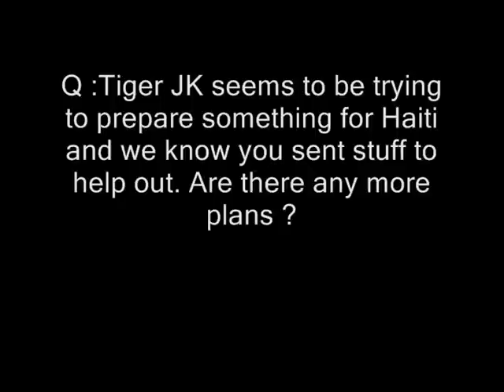Epik High @ MIDEM 2010 Part 15 : "If something goes wrong in this area, it affects everybody"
Tablo explains the importance of getting aware of what's happening everywhere in the world...while Mithra Jin is being dorky.

KoME would really like to thank Emily Han, who made this interview possible.

To view the subtitles, please turn on the CC button. Here is a list of the languages available :

- English
- French
- Finnish
- Dutch
- German
- Portuguese